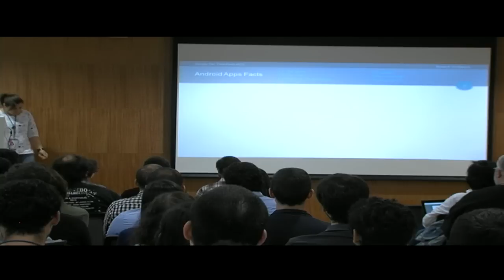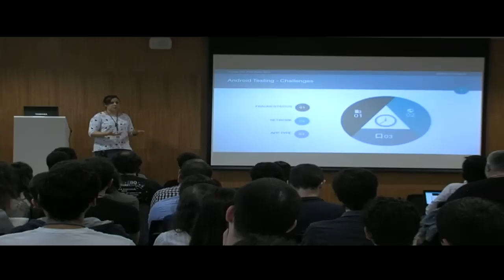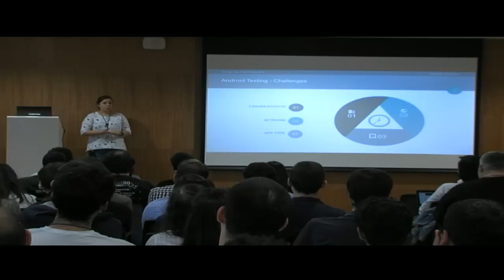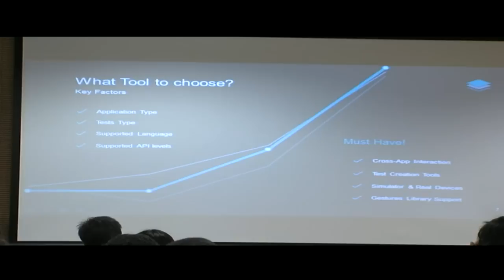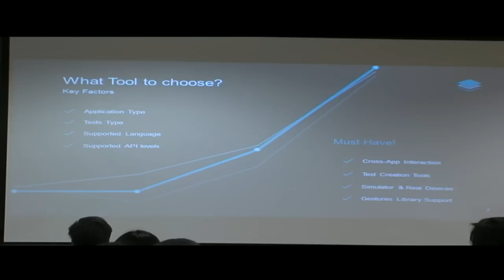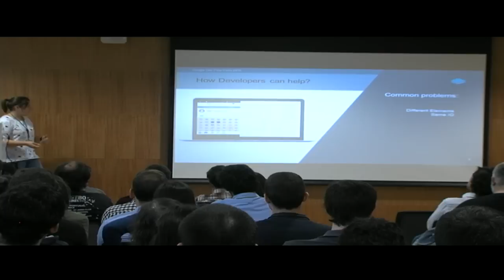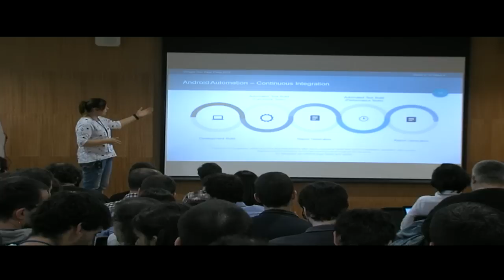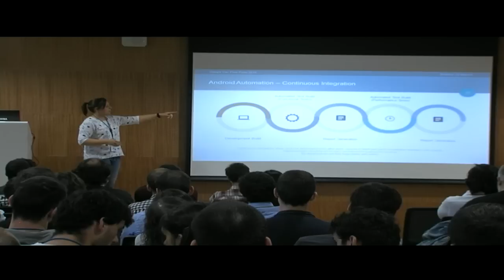GDG DevFest Porto 2015 - Miriam Lopes - WIT Software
Break it. To make it.

Testers vs Developers - should they fight to the death, or hug it out?

Software Quality Assurance area has been growing over the past few years. It's becoming more common each day to have testing teams working along with developers with the common goal of delivering software good enough to make them proud. In fact these two old enemies have become more close each day and this interaction has been proved decisive when it comes to software quality. But not everything is a fairy tale with a happy ending. Specially when it comes to mobile testing there are many challenges to overcome. Software complexity is increasing and the market is becoming more demanding. We want to do better and faster and cheaper. How to achieve that? For many organizations Automation is the answer. Want it faster? Automate. Want it cheaper? Automate. And then, you will have better. Is this the magical formula?

On this talk I will cover this topics, do some demonstrations and give some useful tips that developers can use to help testers on their QA quest.

Cause sometimes... the best way to make it, is to break it first.